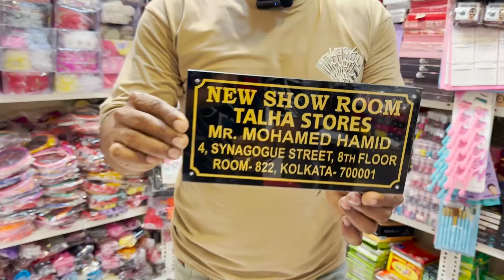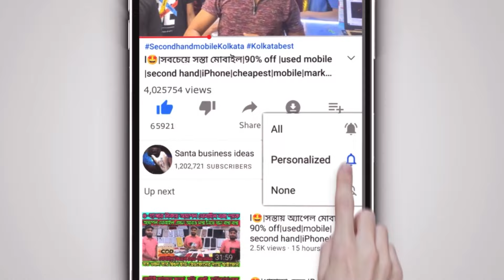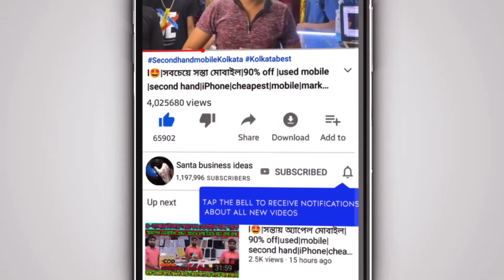লুট🔥Branded Cosmetics 50% Discount| cheapest price Canning Street|imitation & Jewellery Wholesale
👉NEW SHOW ROOM TALHA STORES
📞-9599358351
 Address👇
4 No, Synagoue Street, Room No. 822 Near Haldiram, Canning Street Kolkata-700 001

Here available all type of hair band, hair clip, makeup kit and cosmetic branded item only on wholesale In Kolkata borobazar canning street

✅️ব্যবসা আপনার মার্কেটিং দায়িত্ব আমাদের ⤵️
kolkatacosmetics wholesalemarket
wholesale cosmetic and jewellery kolkata
Hair Accessories, Imitation Jewellery & Cosmetics Biggest Wholesaler in Kolkata | Huge Collection
Imitation Jewellery & Hair Accessories Biggest Wholesaler Kolkata | Kolkata Cosmetic Wholesale ||
Kolkata Bara Bazar Cosmetic Wholesale Market | Cosmetic Wholesale Market Saloon Product City Gold Jewellery Beauty ...
wholesale cosmetic imitation jewellery
hair accessories, cosmetic, jewellery wholesalers,  wholesale marketGood Quality Best Price Only Rahul Imitation Jewellery And Beauty ProductsWholesale market of imitation jewellery and cosmetics products  Biggest Jewellery Wholesale Market Kolkata | Cosmetics Wholesale Market Kolkata |
Cosmetic product wholesaler : Cosmetic items at factory Price from Kolkata Shahnawaz Imitation Jewellery SHOP ...
Bigg Showroom Jewellery & Hair Accessories & Cosmetic | Imitation Jewellery Wholesale Market Kolka Jewellery Wholesale Market, Hair Accessories Wholesale, Cosmetic
New Jewellery Showroom in Kolkata | Jewellery Wholesale Market, Hair Accessories Wholesale, Cosmetic Shop Branded Cosmetics 50% Discount | Cosmetic Big Wholesaler In Kolkata Market | Jewellery Wholesale ...
Cheapest Imitation Jewellery Cosmetics Hair accessories Wholesale Market Kolkata canning Street
Cosmetic Wholesale Market in Kolkata Barabazar Branded Cosmetics Wholesale Kolkata Khan Cosmetics | Cosmetics Wholesale ...
Imitation Jewellery & Bangles Wholesale Market in Kolkata | Kolkata Barabazar Cosmetics Wholesaler
Imitation Jewellery & Bangles Wholesale Market in Kolkata | Kolkata Barabazar Cosmetics Wholesaler KHAN IMITATION .. Makeup
Imitation Jewellery Beauty Makeup COSMETICS Wholesale Burrabazar Kolkata Hair Accessories & Bangles (Shakha Pola) 500 ...Biggest Jewelery Market in Kolkata | Kolkata Imitation jewelery wholesale market Market Guide
Biggest Jewellery Market in Kolkata || Kolkata Imitation jewellery wholesale market
Bengali, cosmetics girlpower shahnawaz imitation jewellery bara bazar kolkata#new cosmetics shahnawaz imitation jewellery bara bazar kolkata
cheapest imitation jewellery cosmetics and hair accessories Wholesale